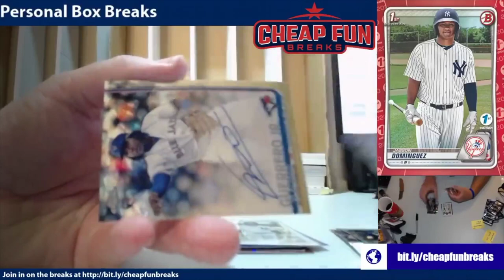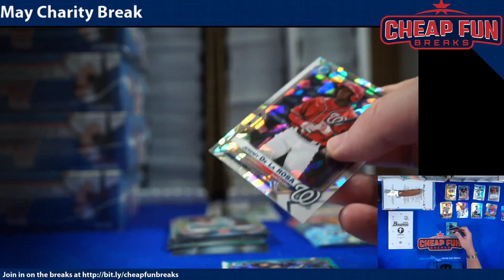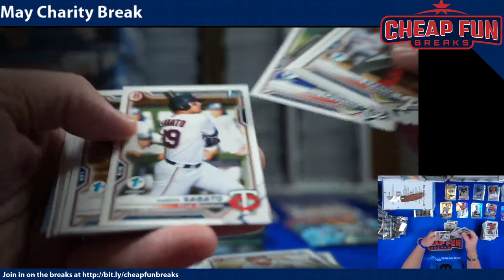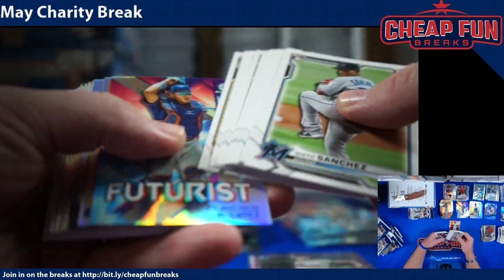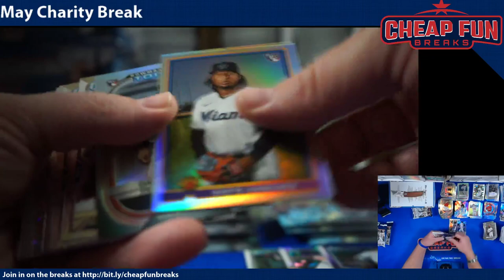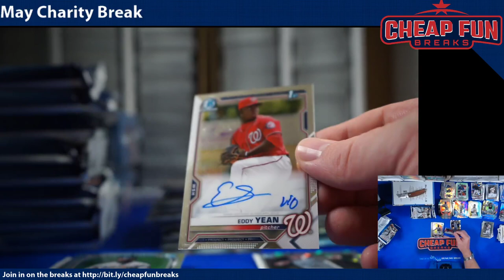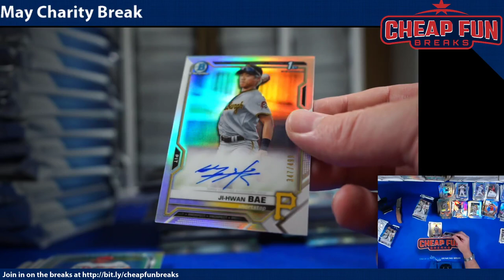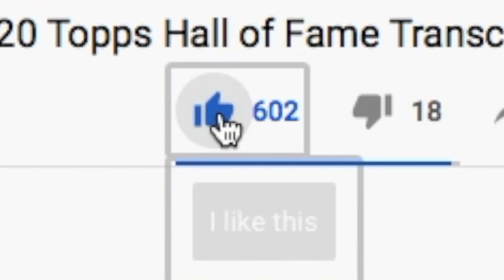2021 Bowman Jumbo May Charity Break